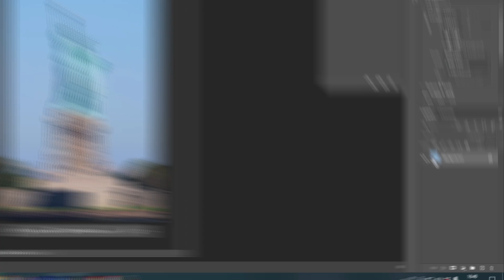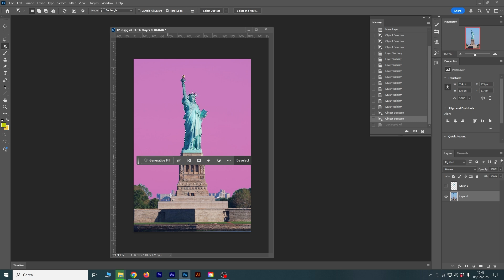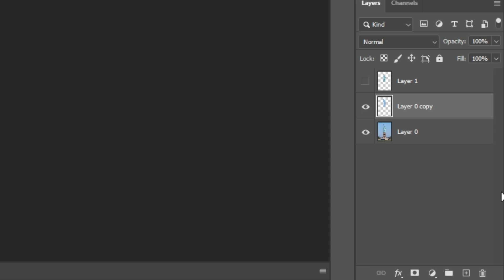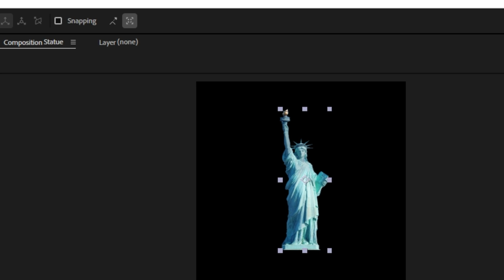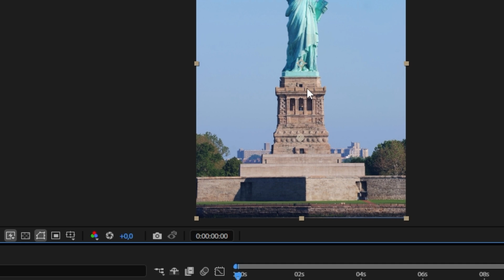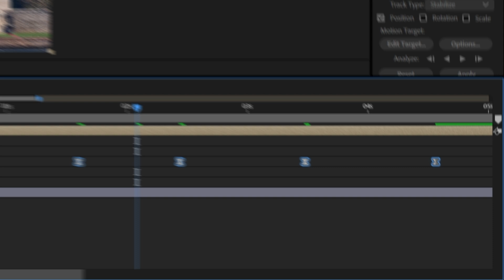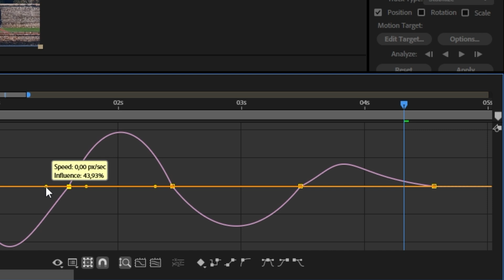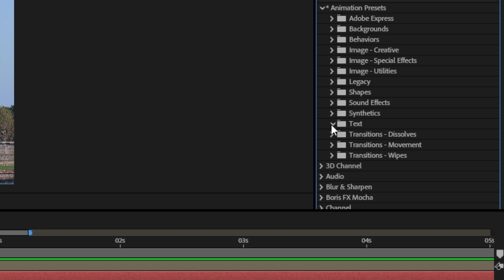Creare Animazioni di Deformazione di Monumenti e Palazzi in After Effects (Tutorial ITA)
TUTORIAL: In questo video useremo sia Photoshop che After Effects per creare l'animazione di un monumento utilizzando uno strumento molto semplice ma efficace per creare l'effetto piegatura di un'immagine, animandola in modo fluido e aggiungendo altri elementi come titoli e grafiche.

00:00 Animazione di Deformazione di Monumenti e Palazzi in After Effects
00:47 Sbloccare il layer di sfondo in Photoshop
01:13 Selezione Automatica del soggetto in Photoshop
01:57 Cancellare il soggetto dalla foto in Photoshop
02:38 Espandere la selezione in Photoshop
03:01 Cancellare oggetti e risocstruire lo sfondo col Content Aware Fill in Photoshop
03:51 Importare File Photoshop (PSD) con livelli in After Effects
04:31 Creare una Pre-Composizione in After Effects
05:22 Deformare e Piegare Immagini con l'effetto CC Bend It in After Effects
06:43 Creare l'animazione dell'effetto Bend It in After Effects
07:43 Creare Animazioni fluide con le Curve in After Effects
08:56 Attivare il Motion Blur in After Effects
09:27 Aggiungere un Testo Animato dietro al Soggetto in After Effects